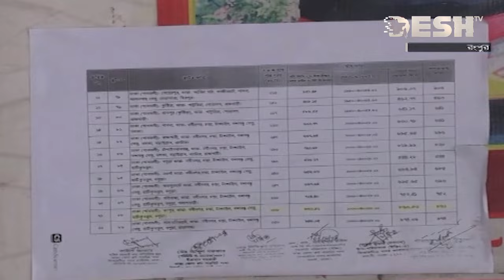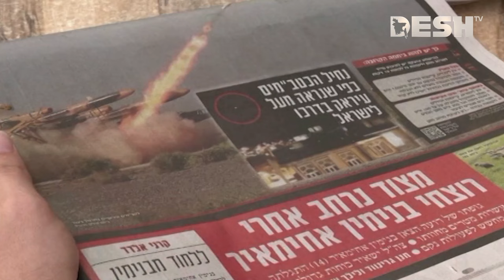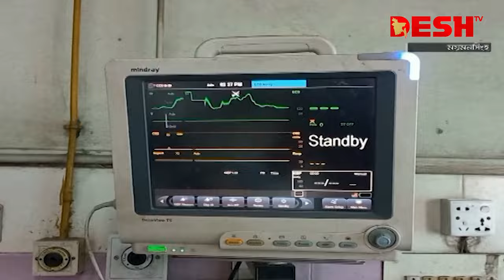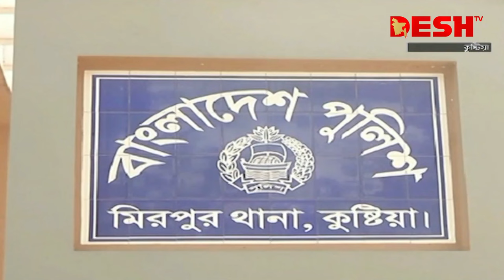দেশ সংবাদ | সকাল ৯টা | ১৫ এপ্রিল ২০২৪ | Desh TV bulletin 9 AM | Latest Bangladeshi News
»» Office Address:
42, Shaheed Sangbadik Selina Parveen Sarak, Malibag 1217 Dhaka, Dhaka Division, Bangladesh